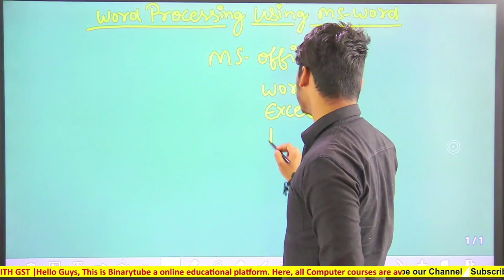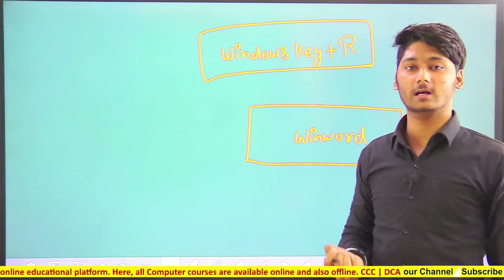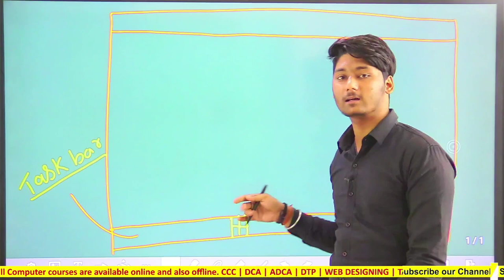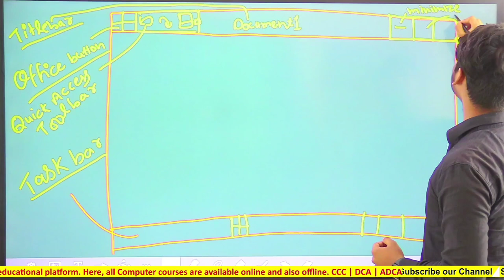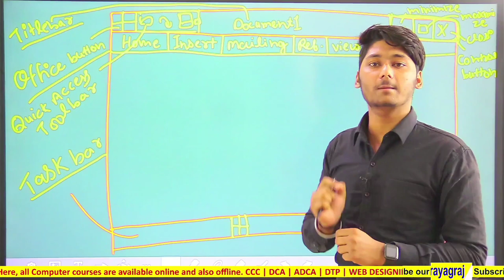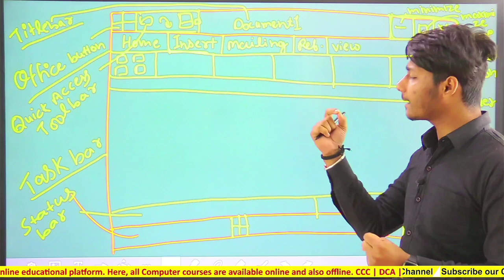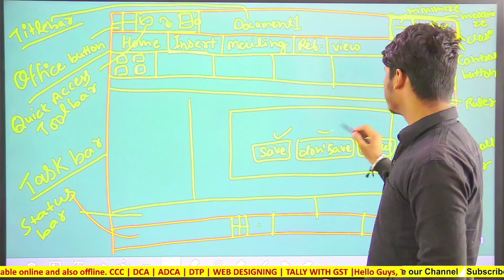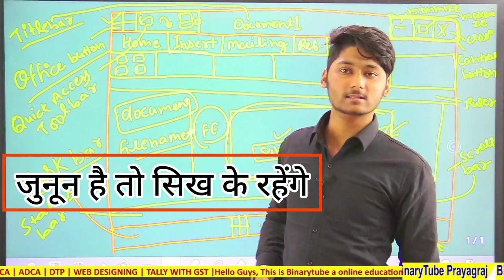Lecture - 15 || KVS Computer Literacy Series || Ms-Word || 👉 अब बनोगे Ms Word में भी सुपरस्टार